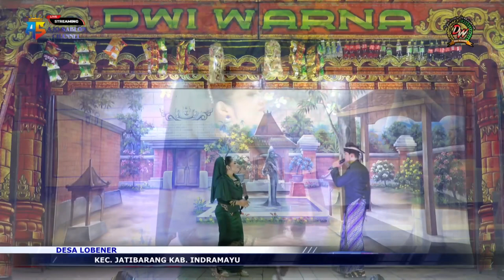CINTA FATAMORGANA || LAGU LAGU DWI WARNA 2023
MENERIMA BERBAGAI MACAM CETAK :
- CETAK UNDANGAN
- SABLON KAOS
- CETAK BALIGHO
- CETAK KALENDER
- CETAK POTO DARI UKURAN KECIL SAMPE UKURAN BESAR
- PEMASANGAN WIFI RUMAHAN
- DLL.

BY AJO SABLON CHANNEL
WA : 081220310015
FB & INSTRAGRAM : RA PRODUCTION KANG AJO